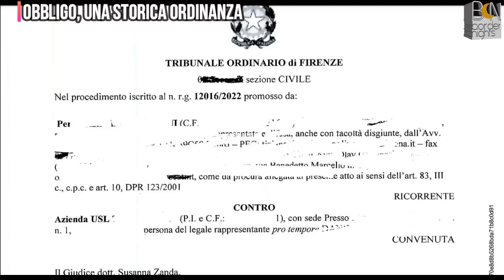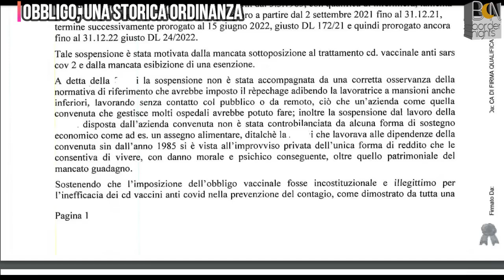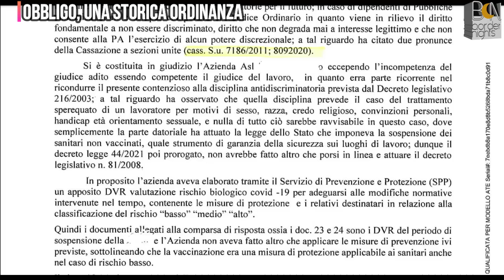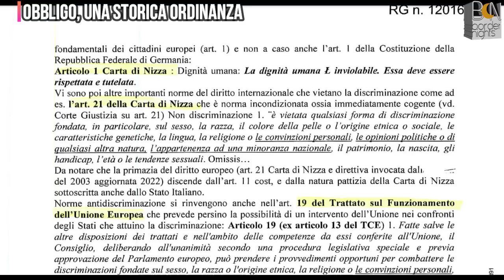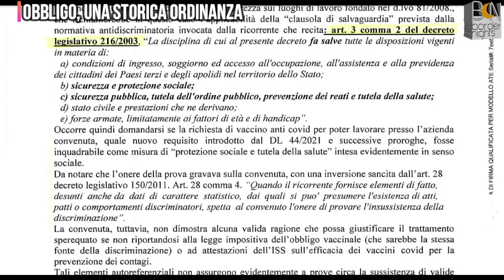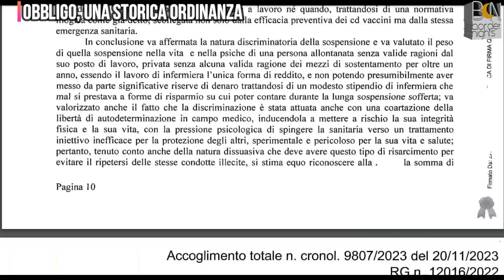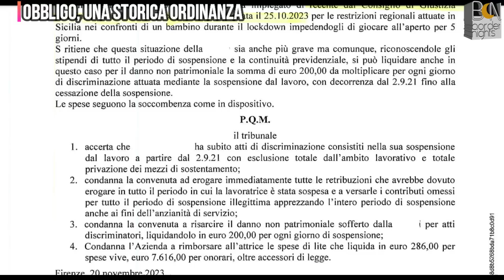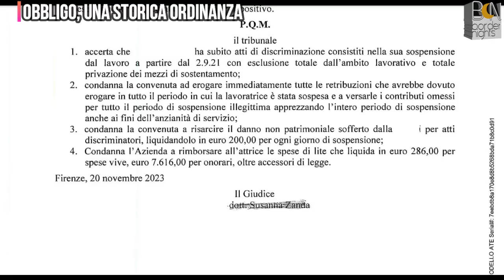Legal- Obbligo ORDINANZA_Discriminazione_Patrimoniali_Biologici_Esistenziali_R.G. 2022/12016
rif dal canale
bordernights.it

link sentenza pdf:
N. R.G. 2022/12016

L'ordinanza si basa sul principio della discriminazione. I legali: Tiziana Vigni e Gianmaria Olav Taraldsen dello studio di Mauro Sandri.

La sospensione ai danni della dipendente è avvenuta dal 2 settembre 2021 al 31 dicembre dello stesso anno, e, in seguito, dal 15 giugno 2022 al 31 dicembre. L'ASL toscana l'ha lasciata per più di un anno senza apporto economico, e l'operatrice sanitaria specializzata presente in quell'ospedale dal 1985, è stata privata in modo improvviso dell'unica fonte di reddito che percepiva.
Il giudice ha deciso che il provvedimento scattato nei confronti della donna era discriminatorio e fonte di danno risarcibile, dando torto quindi, ai Decreti Legislativi dei governo Conte II e poi Draghi.

Ecco quali sono state le frasi riportate Zanda: "Occorre domandarsi se la richiesta di vaccino anti Covid per poter lavorare presso l'azienda, quale nuovo requisito introdotto dal DL 44/2021 fosse inquadrabile come misura di 'protezione sociale e tutelato della salute".